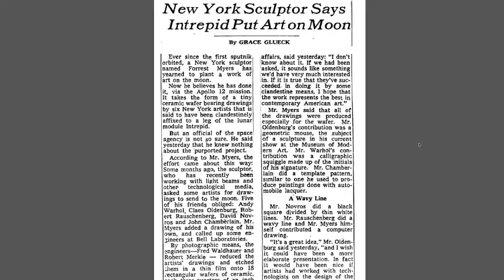VSauaS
kinda
not really